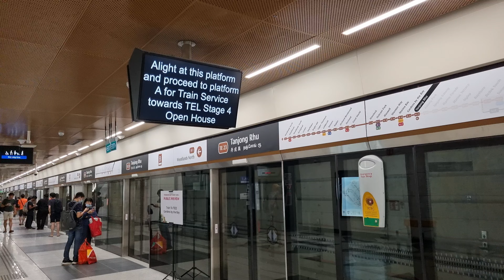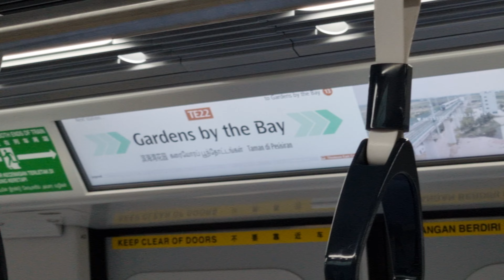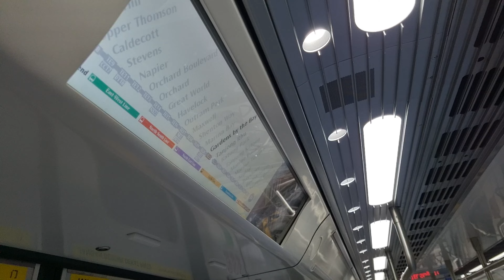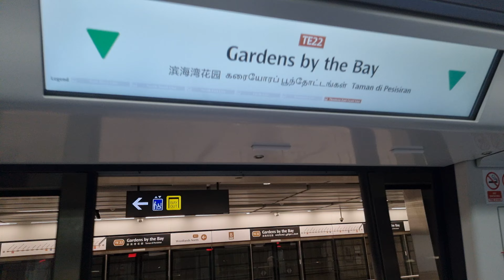[TEL4 Shuttle/Last Train]SMRT CT251 Set 2091 Tanjong Rhu to Gardens by the Bay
After the last train of TEL4 arrives Tanjong Rhu, the last shuttle train to connect passengers with the rest of TEL is here. With a single track wrong-railing operation that runs every 10 minutes, it saw high demands of passenger loading during the entire TEL4 Open House. Also wot was that speaker at 1:11 don't say I never warn ya~ 🤭

Filmed on 21 Jun 2024, 2126h